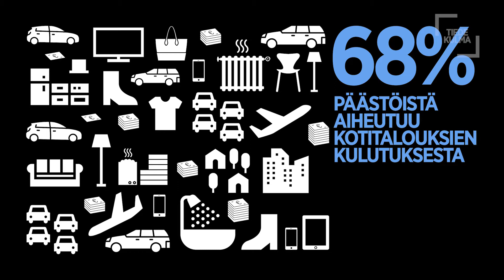Debatti: Keppiä, porkkanaa vai Linkolaa?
Tiedekulman Debatissa pohditaan, mistä löytyvät toimivimmat keinot ilmastonmuutoksen taklaamiseen. Miten paljon henkilökohtaiset valinnat painavat vaakakupissa, jos ongelmaan ei tartuta rakenteellisella tasolla? Kenen tehtäväksi jää kepin ja porkkanan heiluttaminen?

Debatoimassa Reetta Röngän johdolla ovat ympäristöpolitiikan professori Janne Hukkinen, Demos Helsingin tutkija Satu Lähteenoja ja tietokirjailija Marko Ulvila.